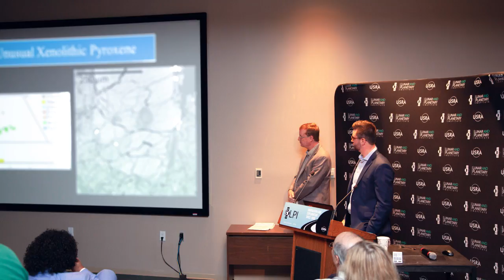The 2018 LPI Summer Intern Program in Planetary Science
The LPI Summer Intern Program in Planetary Science provides undergraduate students with an opportunity to perform cutting-edge, peer-reviewed research, learn from widely respected planetary scientists, and discover exciting careers in planetary science.